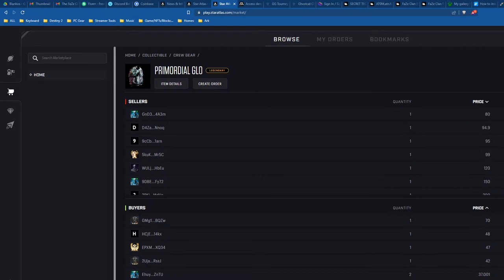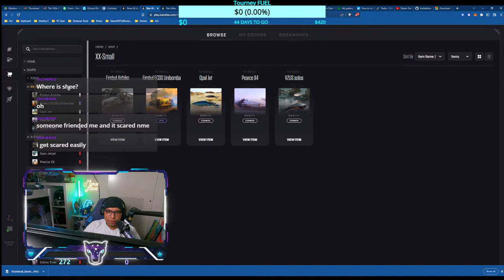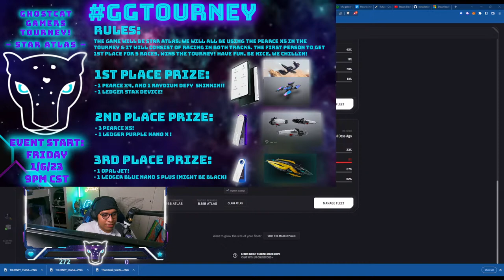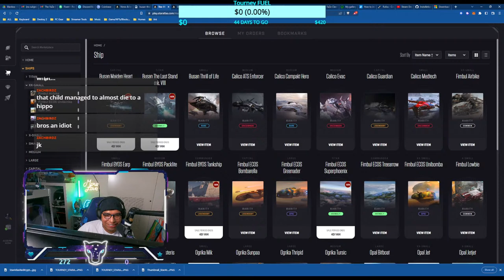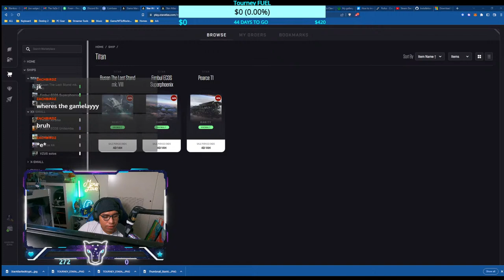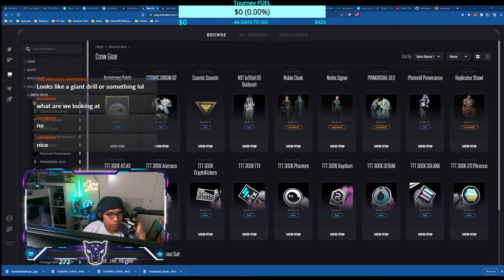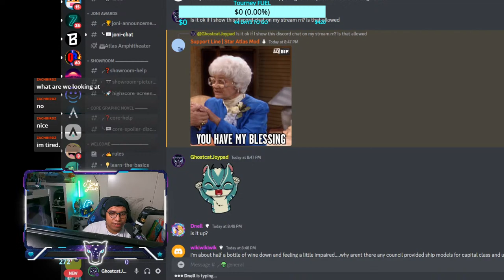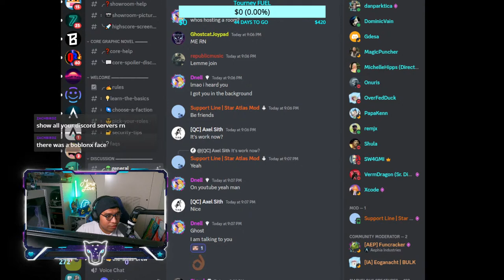👾The NEW Star Atlas R2 Showroom!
Join me in playing this amazing new update for @StarAtlasGame ! Join me in this new Space MMO via the Epic Game Store! (I will also be doing a Star Atlas TOURNAMENT soon, stay tuned to my Twitter or Discord for updates on that!

- Game On